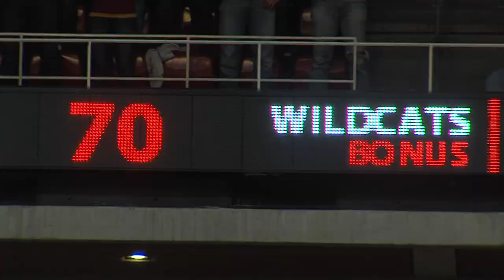White Buzzer Beater Lifts Iowa State Past K-State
Montage I did from the college basketball game January 31, 2012 between the Kansas State Wildcats and Iowa State Cyclones.  Down 14 with 14 minutes left, Iowa State rallied to win 72-70 when Royce White sank a jumper with 1.8 seconds left.